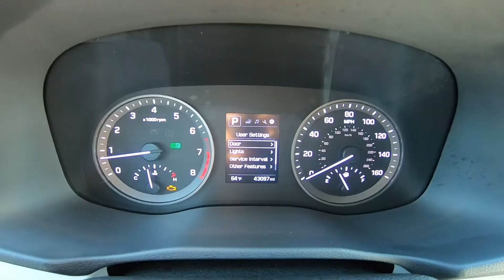2018 Hyundai Tucson SEL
Take An Inside Out Tour Of Our Pre-Owned 2018 Hyundai Tucson SEL
 / ST#717086